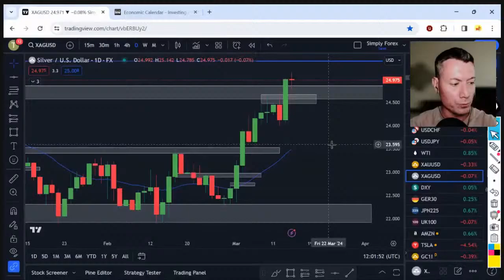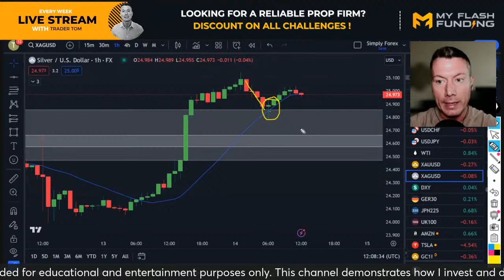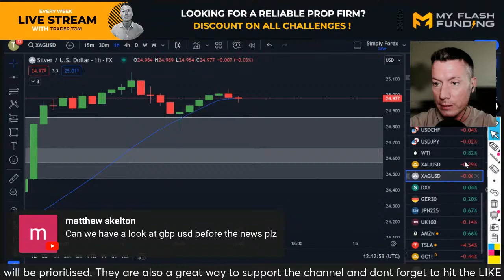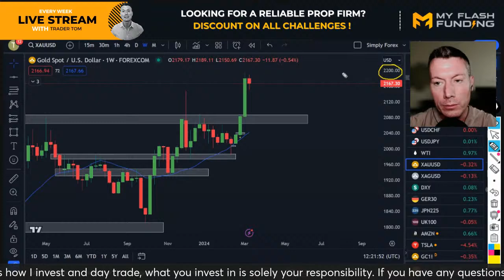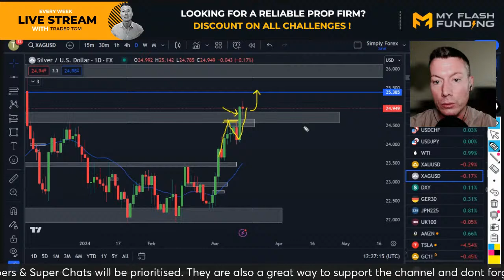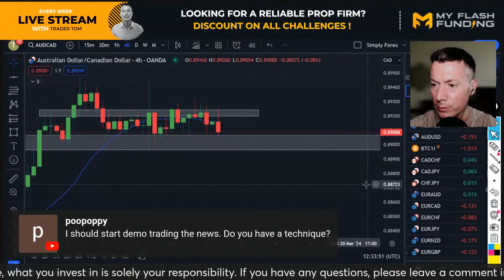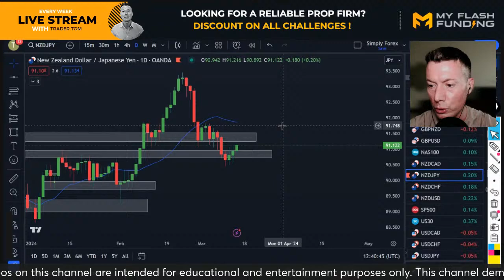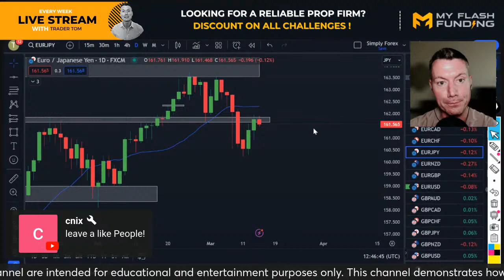Live Forex with @MyFlashFunding XAGUSD STOPPED OUT! XAUUSD EURUSD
📈 Join our live Forex sessions Mon-Thu at 7:00 AM EST for tips and Q&A.